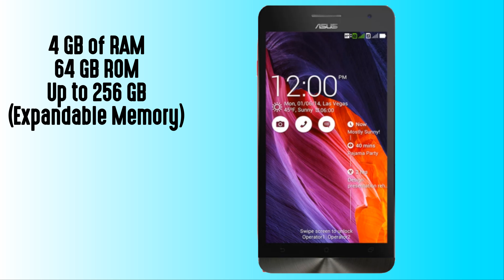Asus Zenfone 6 (2018) - First Look, Camera, Specification, Features,Trailer, Leaks, Launch Date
Asus ZenFone 6 smartphone with 6.4" IPS LCD display
1080 x 2340 pixels Resolution powered by Qualcomm Snapdragon 845Octa core processor alongside 4 GB of RAM
64 GB ROM and 12-megapixel rear camera. Asus Zenfone 6 contain 3300 mAh Battery Quick Charging. Asus Zenfone 6 Expected Launch Date ▶ 1:15
And Price Rs.  31,990 ( Expected Price )

Suggested Videos

Social Media

LOVE ME

Note